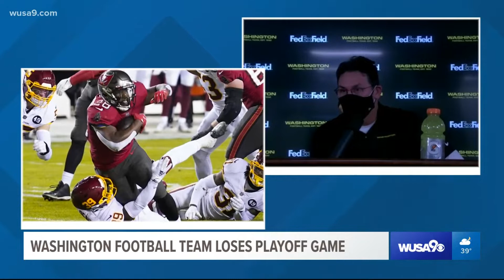Darren M. Haynes - Washington Football Postgame Show - Best of 2020